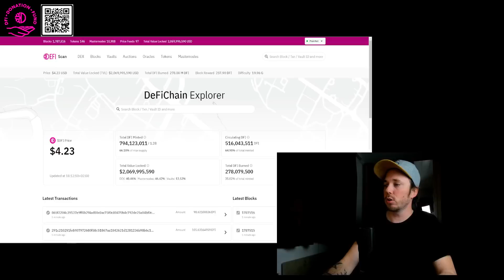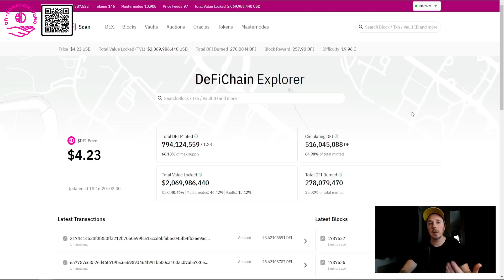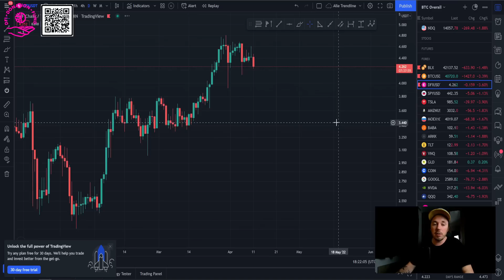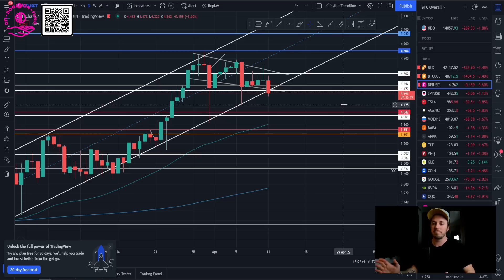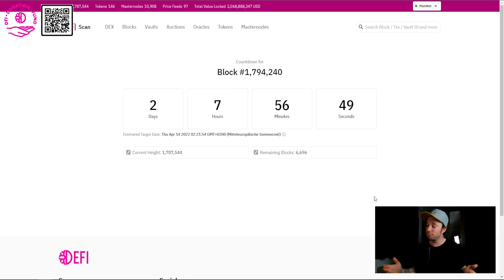Fort Canning Road Hardfork - Was ist neu?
Jetzt BONUS in Defi Tokens sichern und direkt STAKEN!

Spendenadresse:
df1q7xe6r7s2dcmdrt89g0t4yut6m88vefacj2sntx

Ich empfehle ausschließlich Produkte und Services, die ich selbst nutze. Für dich selbst gibt es keinerlei Nachteile!